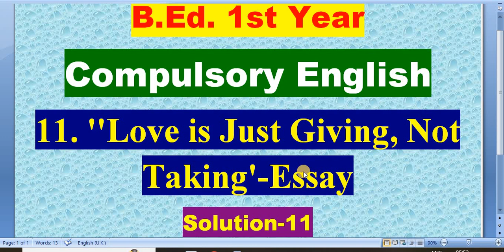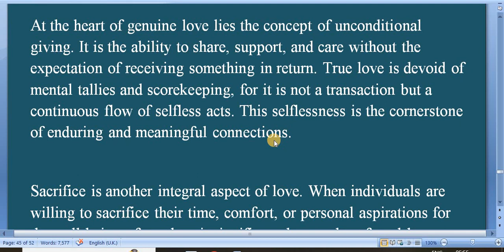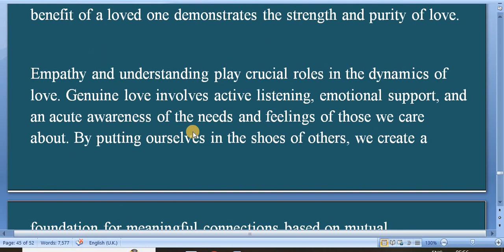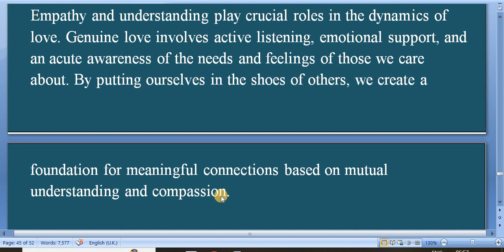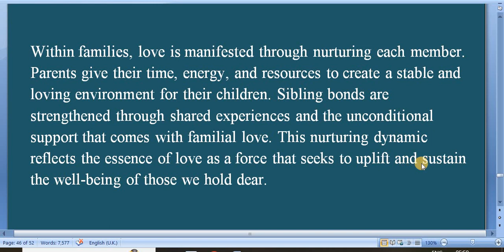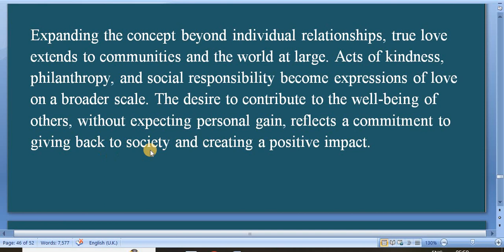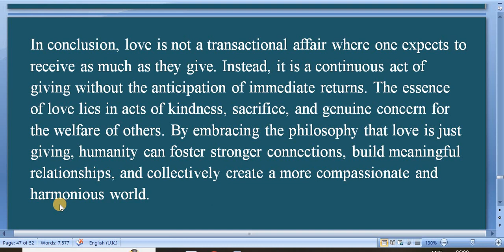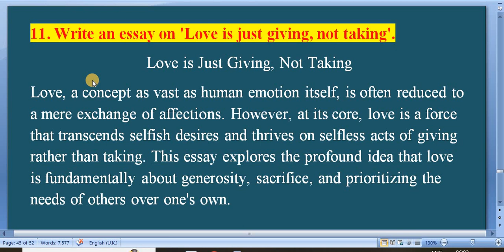Love is just giving, not taking/Compulsory English/B.Ed. 1st Year/Solution-11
'My Education'

1. Are we living in the Kali Yuga? Exemplify.
2. Are all the Step-Mothers of the same cruel nature? Write your opinions.
3. What is Holistic Education?
4. Make an assessment of the current school education system in Nepal with reference to the various perspectives.
5. Write an essay on the five dimensions of the education proposed by Osho.
6. What are the main human qualities that education should offer?
7. Explain the meaning of the three different colored stones set in the ring.
8. Describe the various ways of marriage in Nepal.
9. Write an essay on 'Marriage in Nepal'.
10. Someone stole your mobile phone. Write short note to the police reporting the detail of the incident and describing the model of your mobile phone.
11. Write an essay on 'Love is just giving, not taking.'

Faculty and Year: B.Ed.  1st Year
Subject: Compulsory English
Video:  Solution

Here is Solution of Compulsory subject General English of B.Ed. 1st Year.
 This is also helpful for board exam practice. You have to keep practice until you feel easy every topic.
Self study is very important in student life. You can study smart and fast. These types of study method help in future study also.
These all notes are very important so try to remember and keep study.